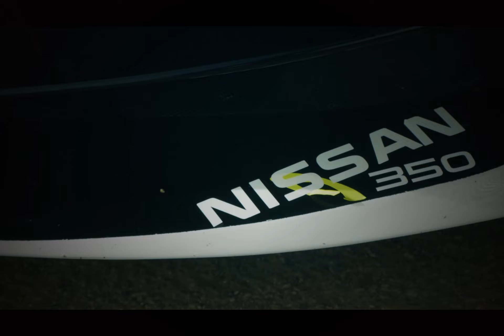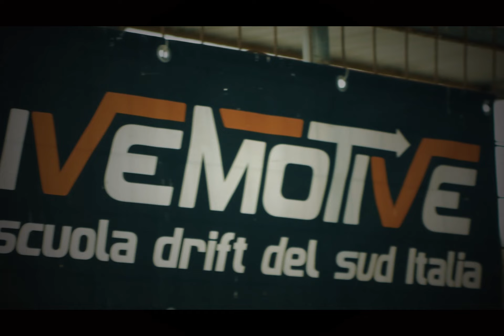trailer Superchallenge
Trailer 12° trofeo Superchallenge Circuito Del Sele Battipaglia